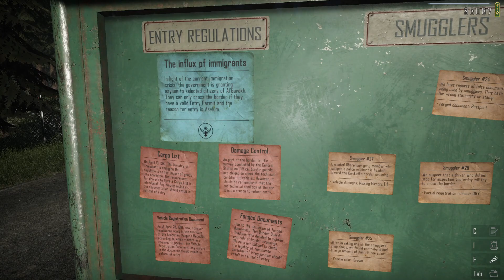drugs in the pig!!! | Contraband Police